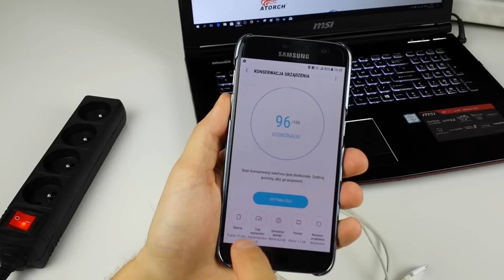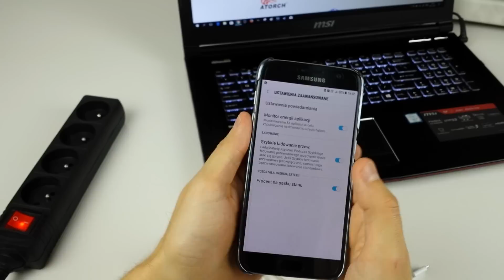Tester USB (napięcie, prąd, pojemność, moc) | ForumWiedzy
Test wielofunkcyjnego miernika USB. Bardzo praktyczne urządzenie.